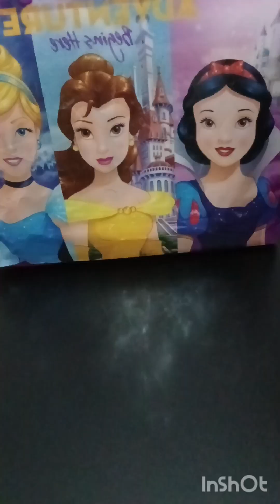pehli dfa ayi meri dost mere ghr || pehli sehri || apne aas pass logon ka khayal rkhen